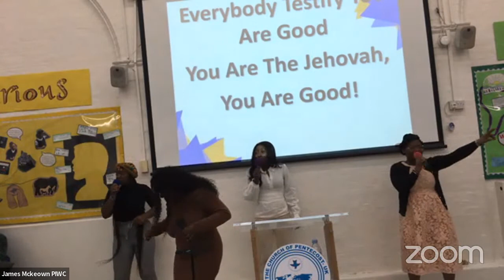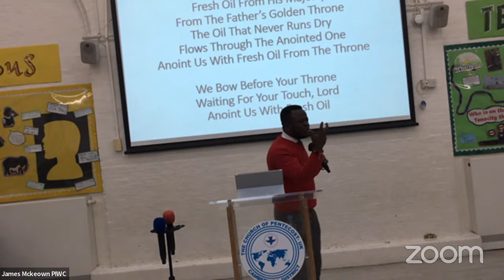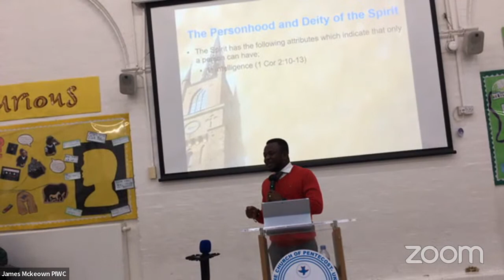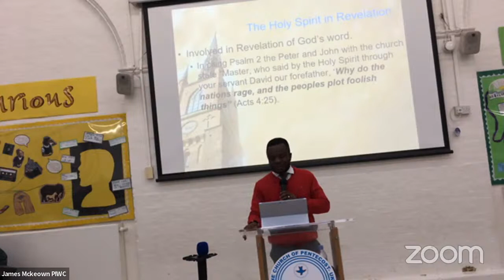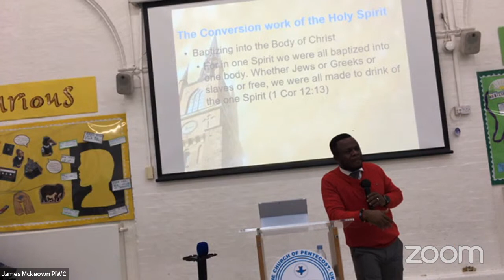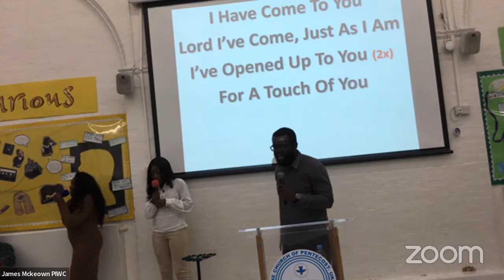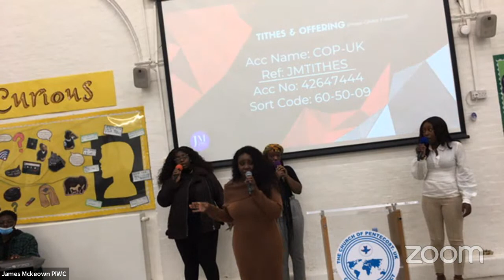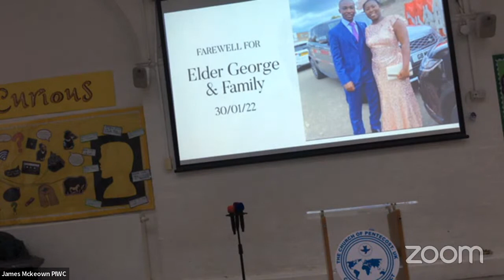Sunday 23rd January 2022 - James McKeown PIWC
Eld Aggrey's teaching today is titled 'Who Equips The Church To Function Effectively?'

👋🏾 Hello and welcome to James McKeown PIWC, part of The Church of Pentecost UK. We are so glad you found us!

🙏🏼 Why not share the great things God is doing in your life?

Join us each Sunday for our services from 11am - 1:30pm (GMT) at Alderbrook Primary School, Oldridge Rd, London SW12 8PP. Be blessed and have a lovely week!